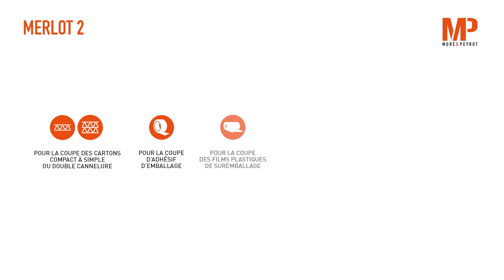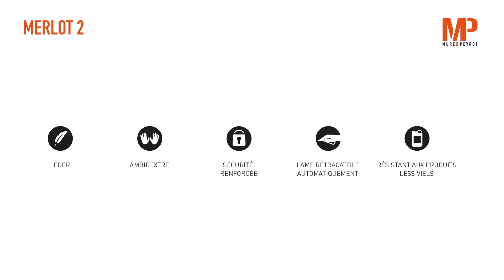Mure & Peyrot : MERLOT 2 (Français)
MERLOT 2
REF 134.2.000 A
Couteau de sécurité multi-usage "4 en 1". Idéal pour tout travail de manutention, ouvrir les cartons et les emballages.